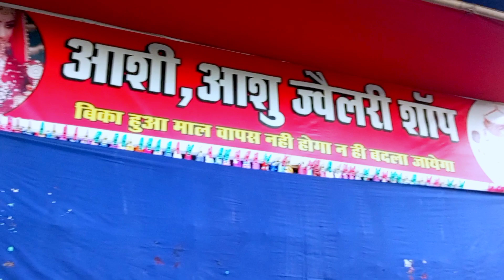|| Krishna janmashtami mela || chalu in Kunwargaon || 19/08/2022 ||